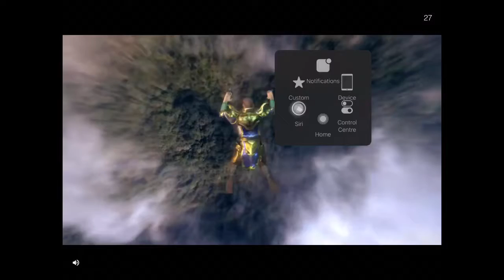Orca/Killer Whale/Sir Flips Alot Hungry Shark Gameplay